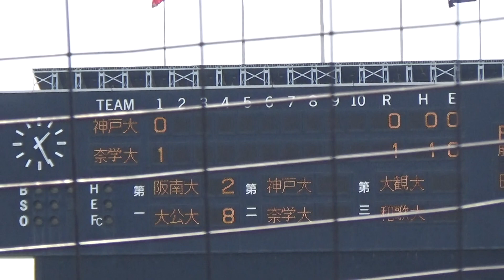2023/4/2 奈良学園大vs神戸大 １回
近畿学生野球連盟
令和５年春季Ⅰ部リーグ戦
第１節１回戦＠大阪シティ信用金庫スタジアム

奈良学園大vs神戸大